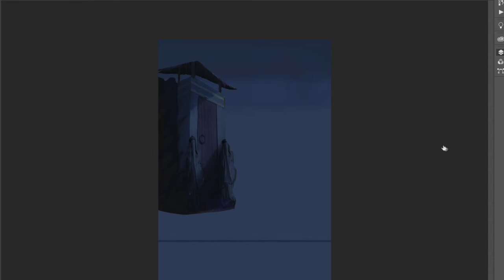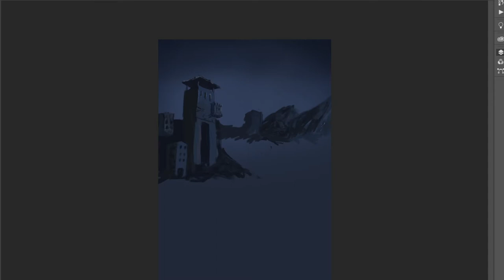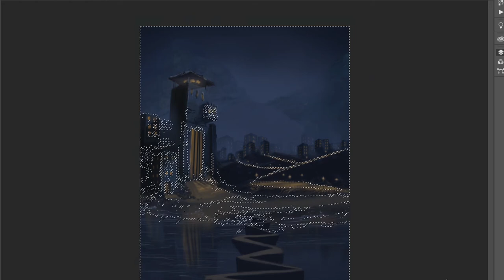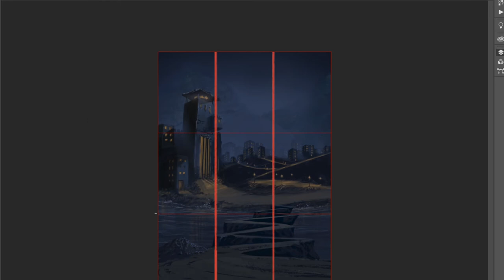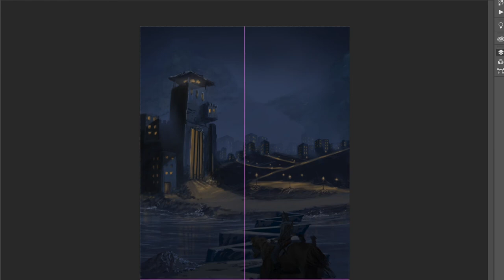Digital Painting | Into The Abyss | Timelapse | Process Video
I just repainted one of the old painting I did almost 5 months ago now.